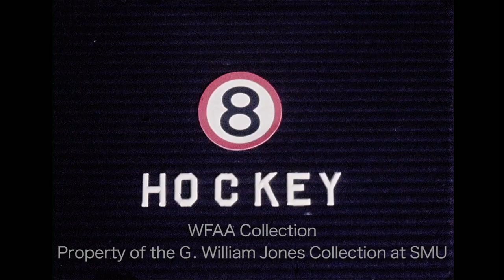Highlights From Dallas Black Hawks vs Fort Worth Wings - November 2, 1973